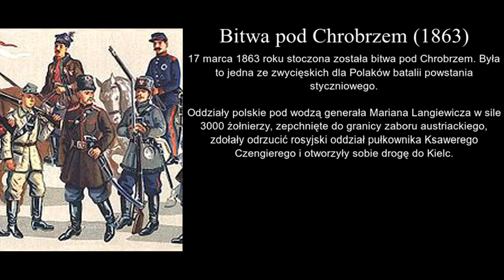MPL praca 63 Bitwa pod Chrobrzem